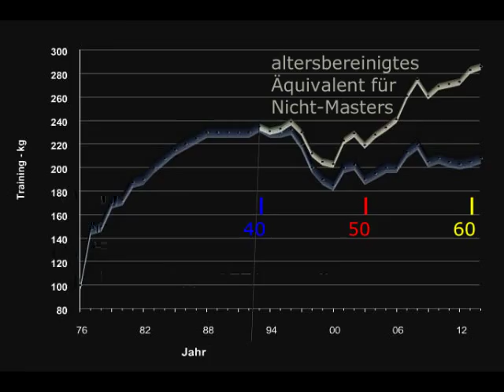Raw Bankdrücken - 200 kg - Masters 62+ W. Kurda - 2015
... etwas lu(s)(f)tlos ...